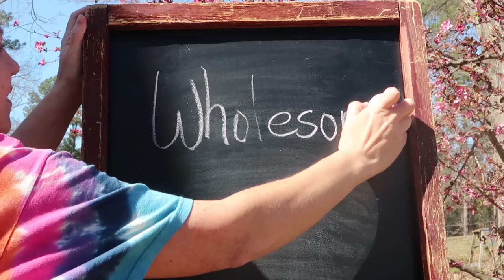DO Pumpkins Deworm Livestock?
Do YOU Deworm With Pumpkins? Learn more about the facts behind feeding your livestock pumpkins.

Our Incubator and Egg Turner